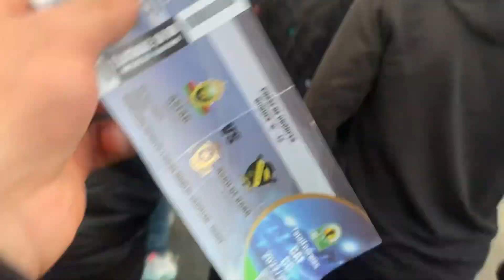جمهور الجيش الملكي 👑جمهور عالمي (احسن جمهور في إفريقيا ❤️🖤💚)🥇🏆⚽️